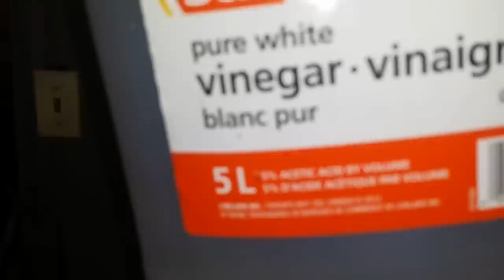Trash to Treasure: Restore Cast Iron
Restoring a Cast Iron Pan I found in a scrap metal bin.

Special Thanks to Dennis BrewSmith  for identifying it as a Birmingham Stove and Range.

mrpete222 did a comparison recently and decided that vinegar did a superior job to electrolysis. SHOP TIPS #310 Pt 2 Rust Removal - Electrolysis vs. Vinegar tubalcain